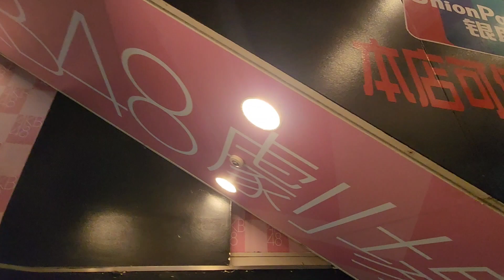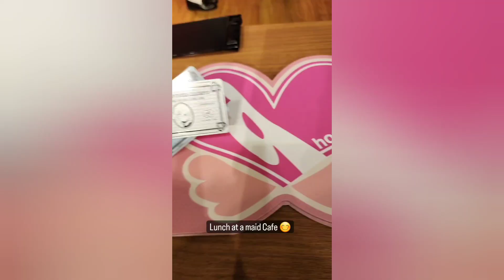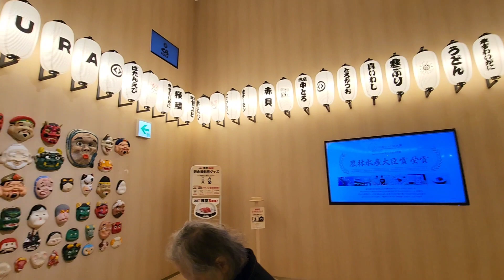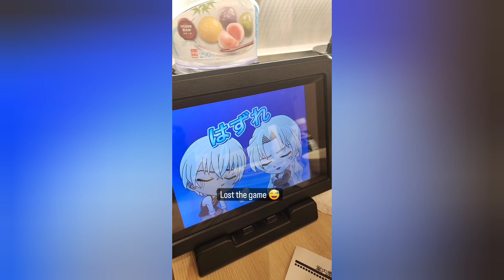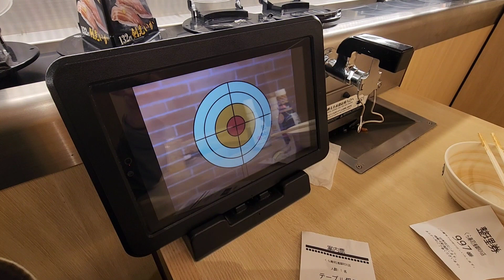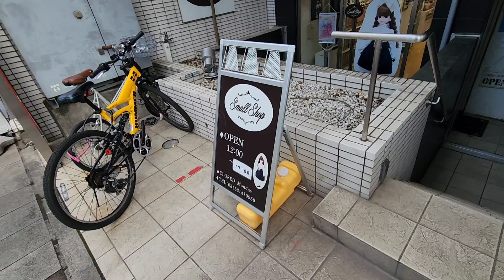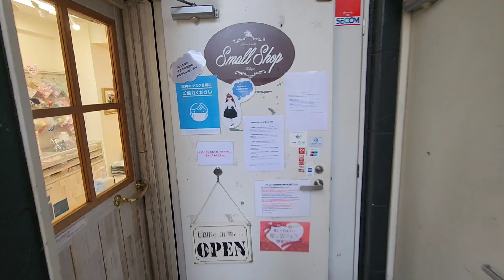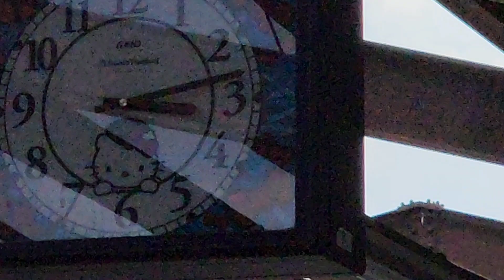AKB48 theater tour, Sanrio Puroland and Pokemon Cafe! Tokyo trip part 2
Reliving the trip, I wanna go back!

OMG I JUST NOTICED I DIDN'T WRITE THE NAME OF THE RESTAURANT! it's Gyukatsu ichi ni san